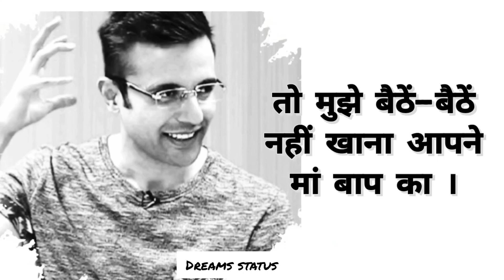Sandeep Maheshwari Tells Boys Life problems 💯✔️| Best Motivational lines | whatsapp status